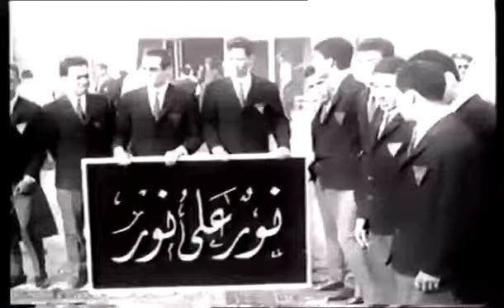👈9/2/1965 🔴افتتاح كليه البترول والمعادن ،الملك فيصل بن عبدالعزيز رحمه الله